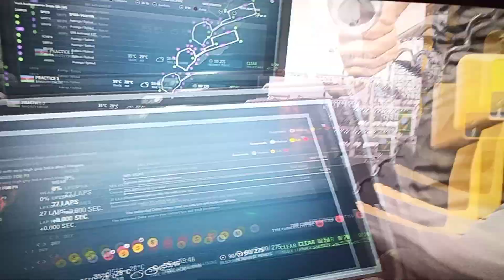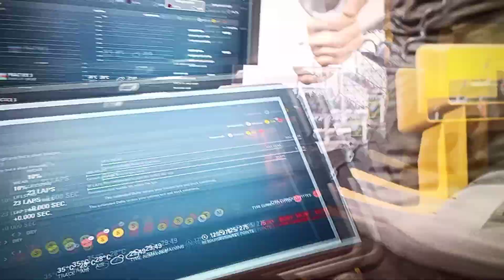F1 2017 Career Mode Part 30 Azerbaijan Grand Prix Practice 2 & 3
After I Had That Crash in FP1 I Hope this One would Survive for Me at the Castle Section and Also the Tight Corners Near the Barrier and Completing the Practice Programmes I Can Possibly Do.